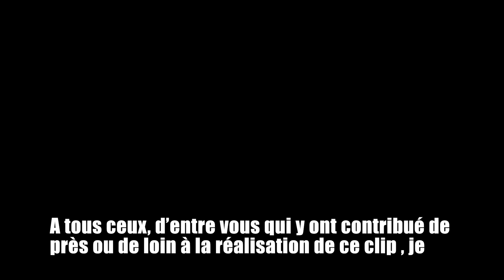MASS DJELOUAH - AGHINDJU REBBI (CLIP OFFICIEL)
Chanson écrite et composée en 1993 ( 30 ans déjà !)

Titre AGHINDJU REBBI .

Arrangements : Brahim RAHMI .

Mastering : Djamel MANSOUS

A tous ceux, d’entre vous qui y ont contribué de près ou de loin à la réalisation de ce clip , je tiens à vous exprimer toute ma gratitude et mes remerciements .